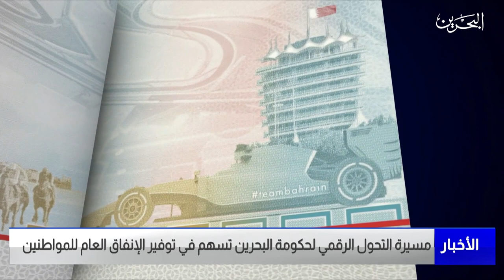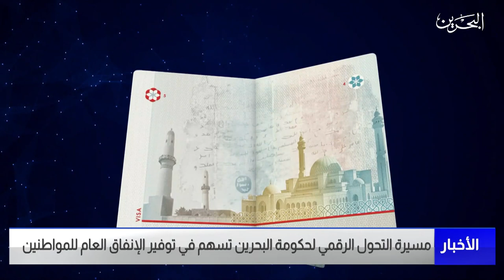البحرين مركز الأخبار : مسيرة التحول الرقمي لحكومة البحرين تسهم في توفير الإنفاق العام للمواطنين